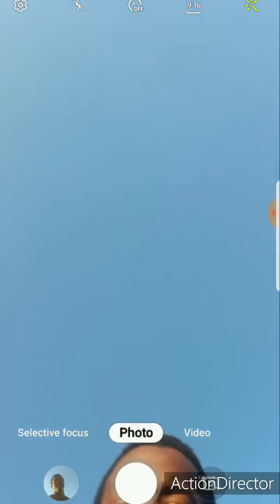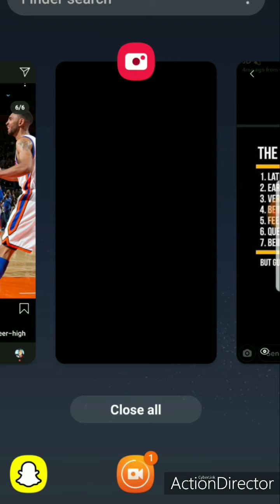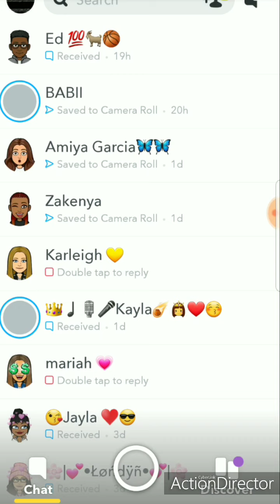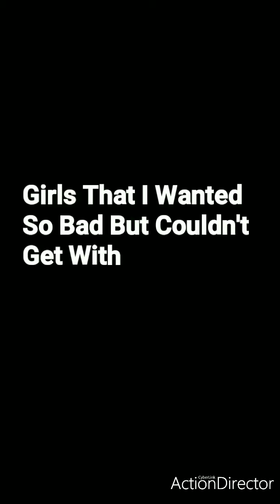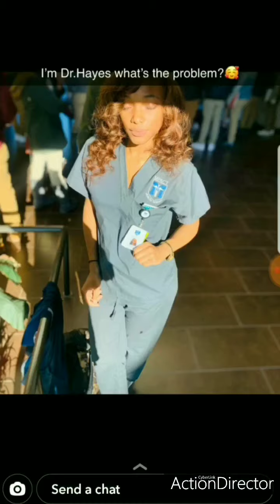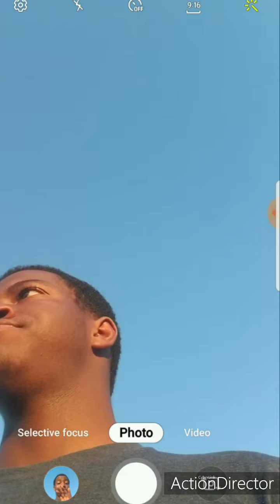GMB EXPLAIN THE COST OF SUCCESS IN HIS LIFE! Self-Talk